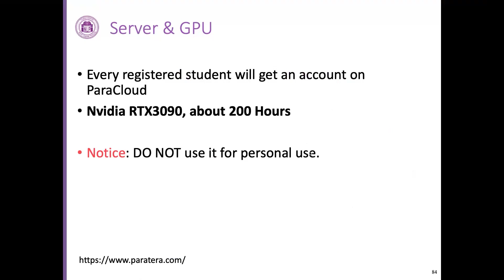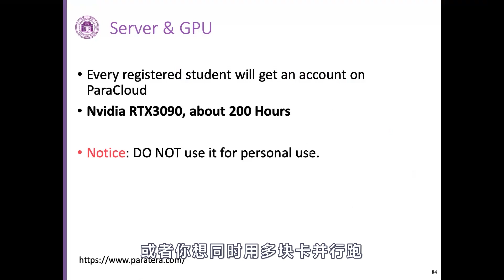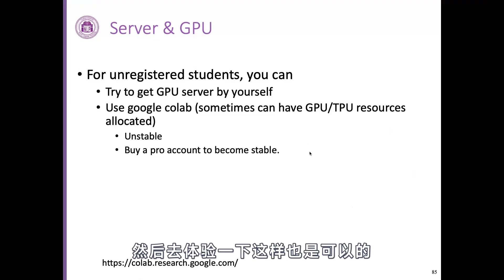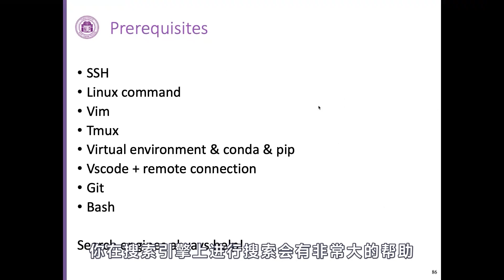1 9 编程环境和GPU服务器介绍